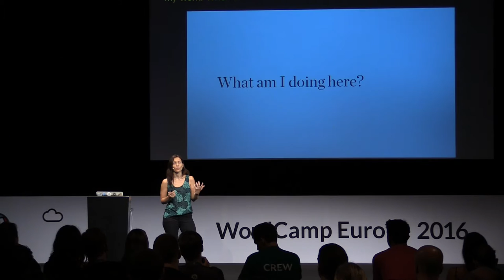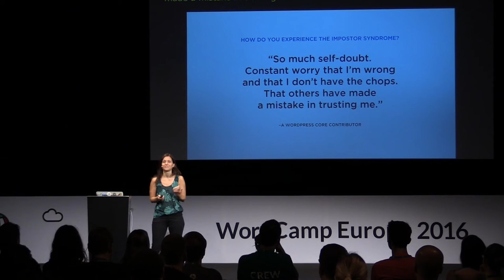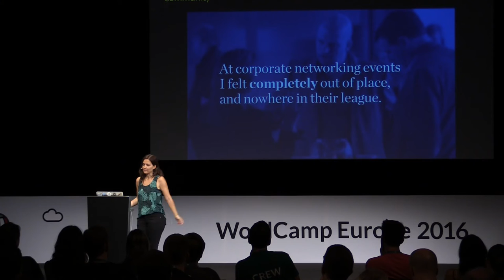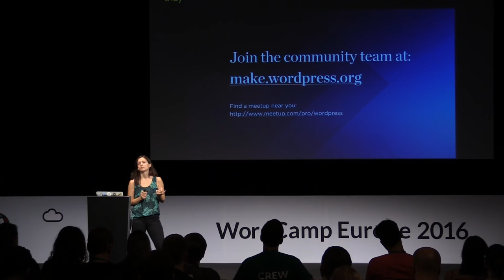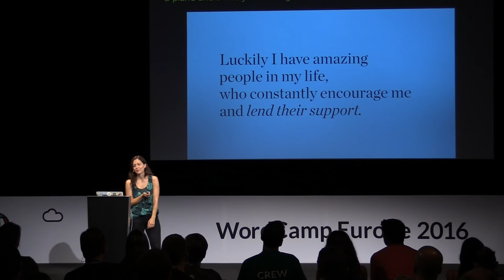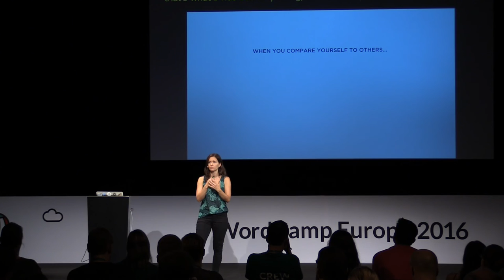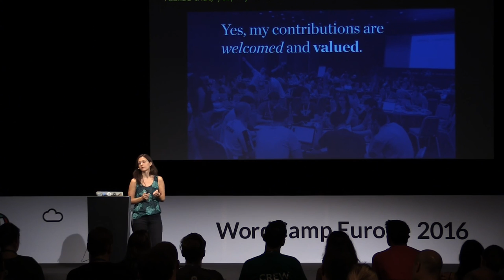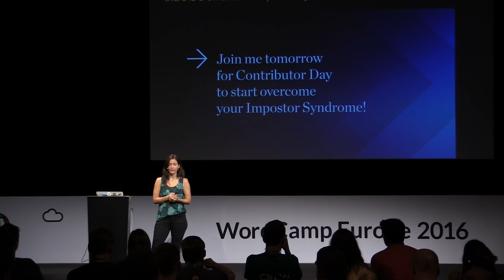Sonja Leix: My friend the Impostor Syndrome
Have you ever compared yourself to other designers / developers and felt like you’re not in their league?

Do you write code, but wouldn’t dare to call yourself a developer?

Do you shy away from contributing or publishing your code / designs / projects openly, because you’re worried you’re not good enough?

At WordCamps, are you afraid to ask “stupid” questions or admit if you don’t understand something?

Yes?!

Congrats, you’re suffering from Impostor Syndrome.

Most of us do, but not many talk about it!

I’d like to share my struggles with it and how I’m overcoming it. And so can you!